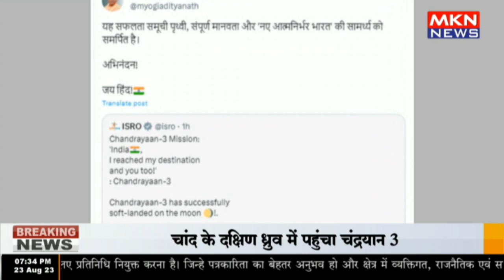लखनऊ - चंद्रयान -३ की सफलतम लैंडिंग पर CM योगी ने वैज्ञानिको को दी बधाई